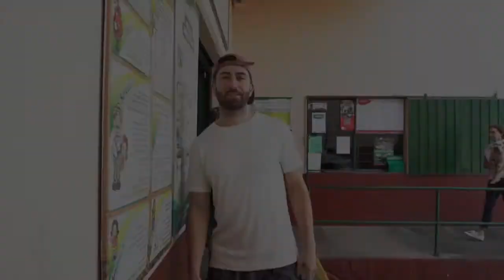COFFEE & IT'S IMPACT ON COLOMBIA // Gabriel Cadavid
Coffee is one of Colombia's largest exports, and Colombian coffee is synonymous with quality around the world. Unsurprisingly, it's impact on culture locally is difficult to understate.

Hidden like the lost city of Dorado, hours southwest of Antioquia, lies Finca Cadavid and the Titiribi Coffee Co-op. Gabriel Cadavid is the purveyor of some of the finest coffee in Colombia, and greets the bus with open arms for a tour of his property and sit down.

You're either on the Bus or off the Bus
_______ Become a Bus Rider ________

New off the bus adventure every Monday
New podcast every Wednesday
New interview on the bus every Thursday
New vlog from the road every Tuesday, Friday, Saturday